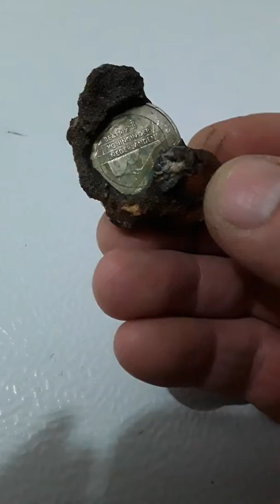Metal detecting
This is one of my best finds